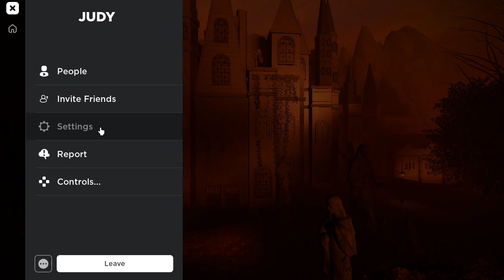Judy 2 (small brain gameplay)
Couldn't figure out how to progress so if you know please tell me